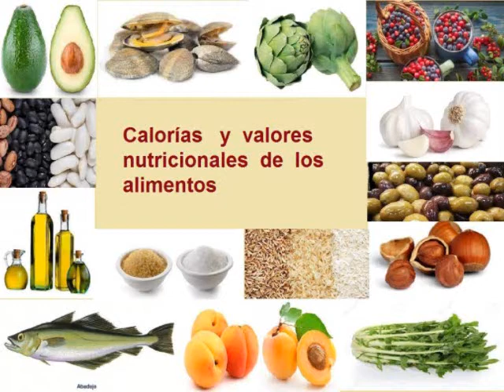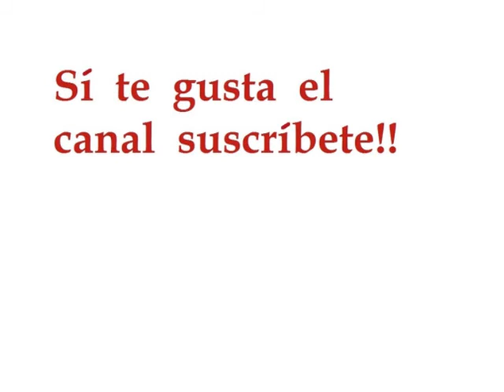PIMIENTO CALORIAS - Cuántas Calorías tiene el pimiento'- Información Nutricional del pimiento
VALOR NUTRICIONAL DEL PIMIENTO  Y CALORIAS DEL PIMIENTO, CARBOHIDRATOS, PROTEÍNAS, CALCIO, HIERRO, VITAMINA A, VITAMINA C,  GRASAS